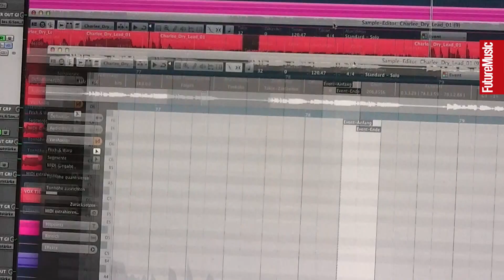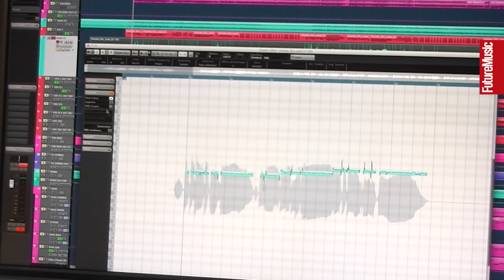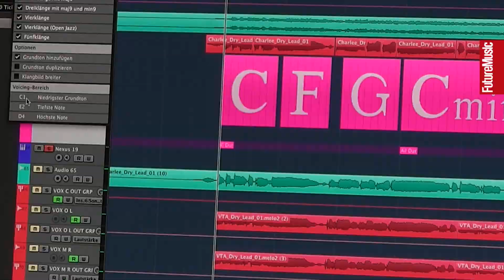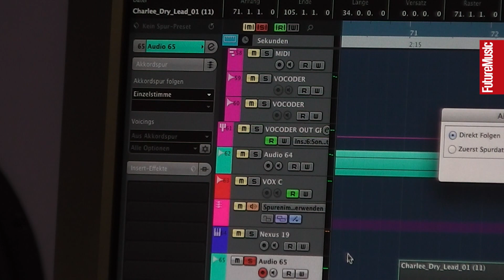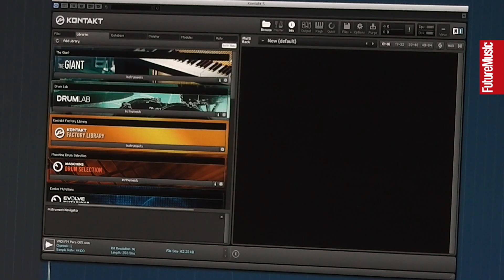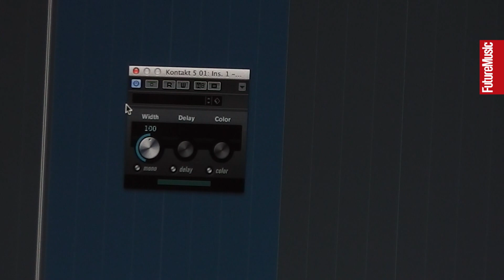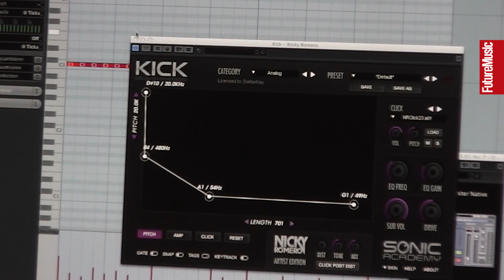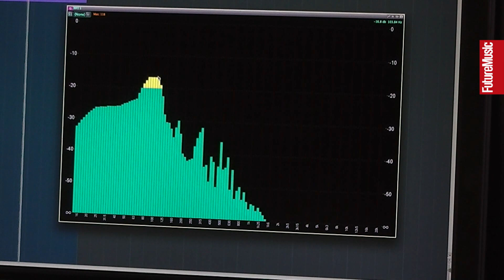Steinberg Studio Sessions EP06 - Deniz Koyu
Future Music partner up with Steinberg and head to the studio of Deniz Koyu in Germany. Watch as Deniz explains Cubase's audio pitch and tuning tools allowing for automatic, flexible chord structures and other creative possibilities.

CREDITS
Producer - Chris Barker
Videographer - James Cumpsty
Editor - James Cumpsty
Videographer - Will Seelig